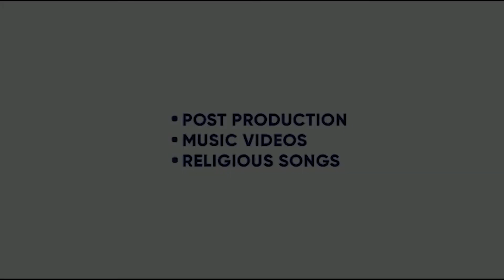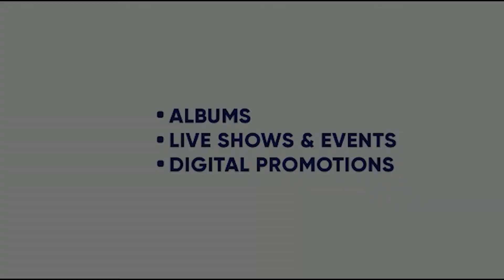DAR LAGIYAN NE RAUNKA | SUFI VEER SIKANDER | VICKY NARULA | KING ENTERTAINMENT TV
🎼 Tittle: "Dar Laggiya Ne Raunka"

🎤 Singer: *SUFI VEER SIKANDER*
✍🏻Lyrics: Vicky Narula (Kharwan)
🎥 Video:Gaggi Singh
🎬 Asst Director: *YOURSZ MRG SINGH*
📽️Dop: Shankar Deva
🎛️Mix Master: Deep Brothers
🖥️Editor: Saneh Preet Oberoi
🏷️ Label: *T-SERIES*
🎨 Make Up Artist: Somil
🎭 Design: Burning Light Studios
🙏🏻 Blessings: Master Ravi Sharma Ji
👏🏻Spl Thnx: Mintu Oberoi, Sahil Shah Sabri Ji (Ludhiana)

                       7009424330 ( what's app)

Our channel also post all types of videos related to our company named UPINDRA PRODUCTION HOUSE Private Limited. If you want to make PROMOTION'S ,Song's, Albums , Short films, Feature Films,Pre and Post Production & all other related to film production works then call us on above given numbers to avail our ser